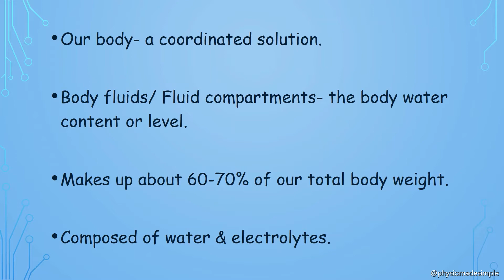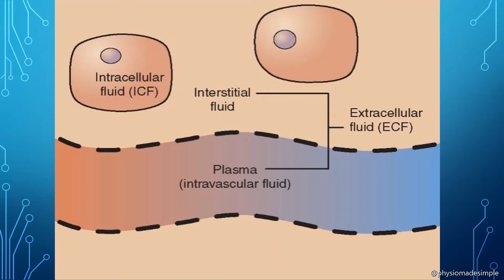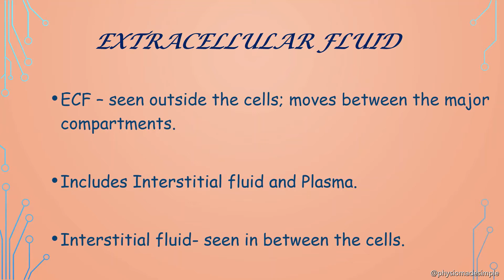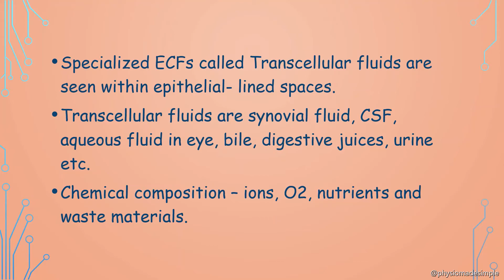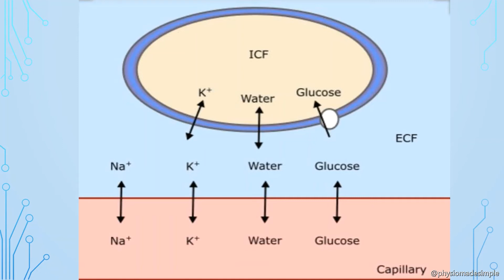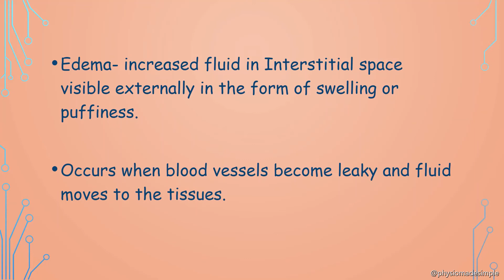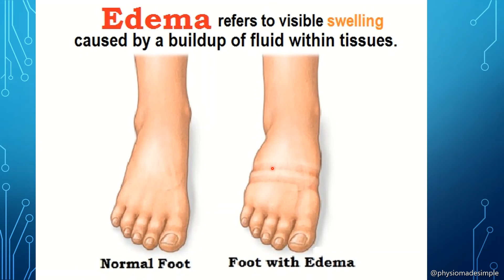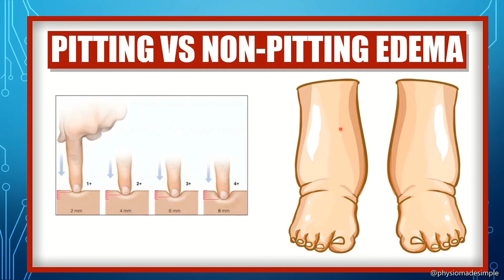Ep.4 | Body Fluids | Malayalam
In this Video, we are discussing in detail about the body fluids.